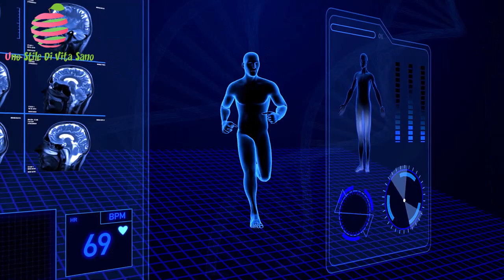7 Segnali Di Allarme Per Il TESTOSTERONE BASSO Negli Uomini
Cosa sai del testosterone?

Molti di noi non ci pensano, me compreso.

Il testosterone è prodotto principalmente dagli uomini.

È uno dei componenti chiave per lo sviluppo muscolare e la forma fisica maschile.

Se stai cercando di rimetterti in forma, devi sapere quali sono le scelte e le abitudini di vita che abbassano i tuoi livelli di testosterone.

Ne parliamo nel video di oggi.

Altri video consigliati per te:

GUARDA 🎥: 9 Modi In Cui I Tuoi Piedi Ti Dicono Che Il Fegato È In Difficoltà

⌛TIMESTAMP:

⏱️ INTRO -
⏱️ 1.Mancanza di sonno 00:00:35
⏱️ 2. Stanchezza 00:02:22
⏱️ 3. Diminuzione della massa muscolare 00:02:40
⏱️ 4. Aumento del grasso corporeo 00:03:06
⏱️ 5. Diminuzione della massa ossea 00:03:28
⏱️ 6. Cambiamenti d'umore 00:03:55
⏱️ 7. Memoria alterata 00:04:12

✍️ SOMMARIO:

1.Mancanza di sonno

Il sonno non solo influisce sulle prestazioni mentali, ma anche su quelle fisiche.

Molti di noi pensano che, solo perché facciamo attività fisica, non abbiamo bisogno di fare tutte le altre cose salutari della vita.

La realtà è che queste cose sane aiutano direttamente la nostra forma fisica.

Se non dormi, il tuo corpo non recupererà correttamente dopo l'allenamento.

2. Stanchezza

Gli uomini con il testosterone basso possono accusare un'estrema stanchezza e un calo di energia.

Se sei sempre stanco nonostante tu dorma molto o se ti è più difficile motivarti a fare esercizio, potresti avere il testosterone basso.

3. Diminuzione della massa muscolare

Gli uomini con testosterone basso possono notare una diminuzione della massa muscolare, poiché il testosterone contribuisce alla costruzione dei muscoli.

Uno studio di revisione del 2016 ha rilevato che il testosterone influisce sulla massa muscolare, ma non necessariamente sulla forza o sulla funzione.